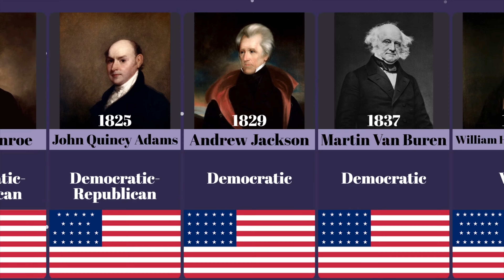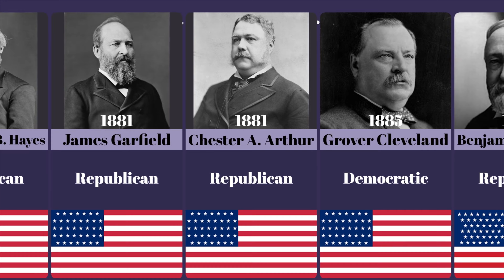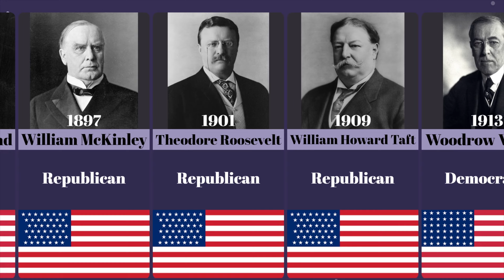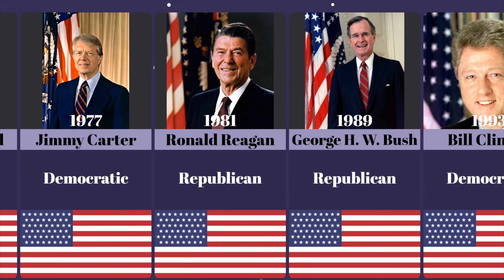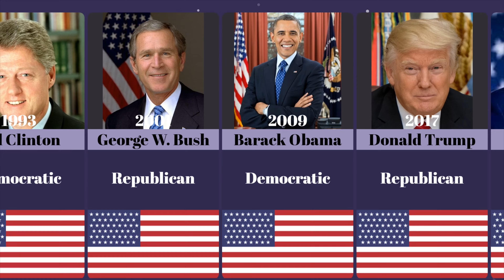Party affiliation of the Presidents of America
Party affiliation of the Presidents of America history data president america Timeline of U.S. Presidents
Age of all Presidents of the United States when taking office for the first time from 1789 to 2021